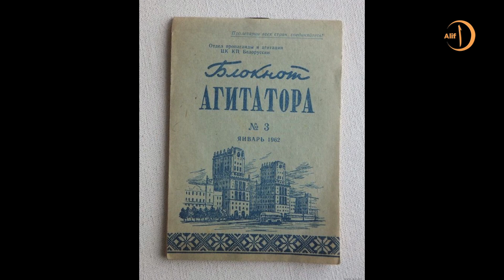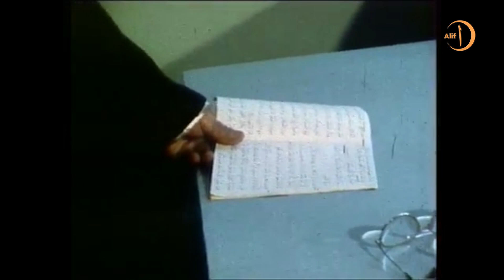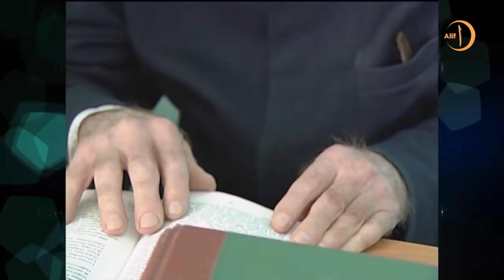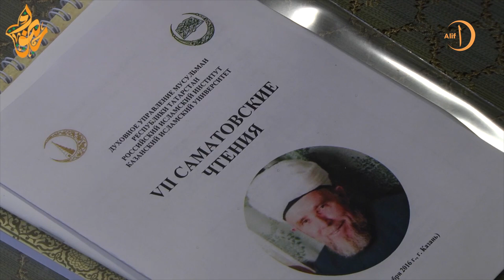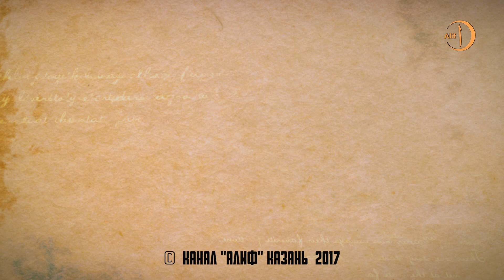Народный казый Габдулхак Саматов. Подвиг веры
Очередной документальный фильм, из авторского цикла Рената Хабибуллина «Подвиг веры простого человека», посвящен религиозному деятелю и просветителю Габдулхаку Саматову. В тяжелые для ислама - годы воинствующего атеизма, Габдулхак- хазрат сумел пронести свет веры. В советские годы он подпольно обучал людей религии, а в новой России занимал должность казыя в Татарстане.